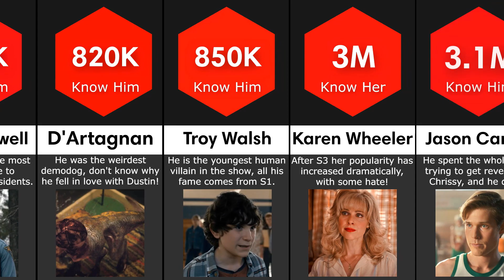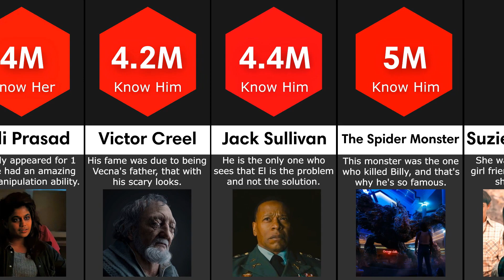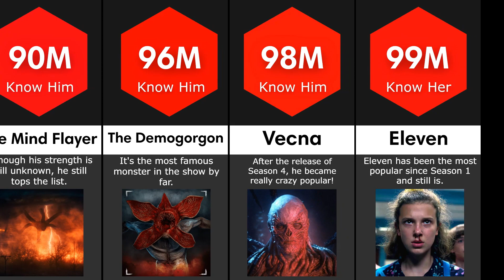Comparison: Most Popular Stranger Things Characters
These Are Most Popular Stranger Things Characters

Characters: Joyce Byers, Jim Hopper, Mike Wheeler, Eleven/Jane Hopper, Dustin Henderson, Lucas Sinclair, Nancy Wheeler, Jonathan Byers, Karen Wheeler,  Will Byers, Max Mayfield, Steve Harrington, Billy Hargrove, Robin Buckley, Erica Sinclair, Murray Bauman, Argyle, Eddie Munson, Sam Owens, Martin Brenner, enzo, Steve Harrington, Robin, Bob Newby, Will Byers, Demogorgon, Mind Flayer, Barbara Holland,Vecna/One/Henry Creel,Martin Brenner, chrissy